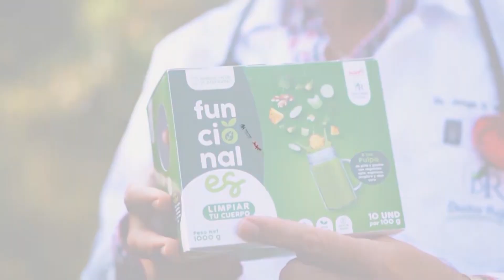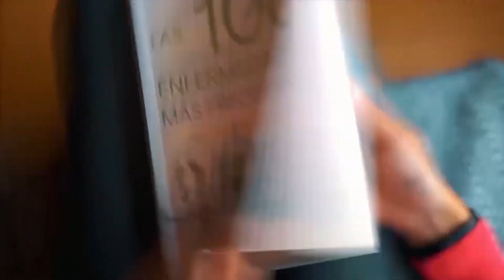Conexión Vital Noviembre11 2021: alimentos que no se mastican